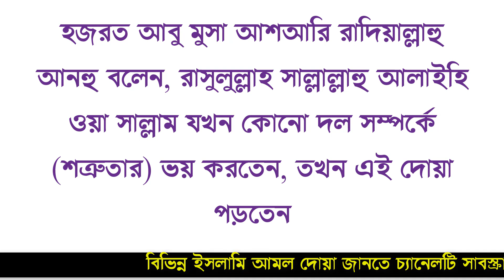কাছের দুশমন থেকে বাচতে দোয়াটি পড়ুন | শত্রু থেকে বাচার দোয়া | শত্রুর অনিস্ট হতে বাচার আমল |Bangla dua